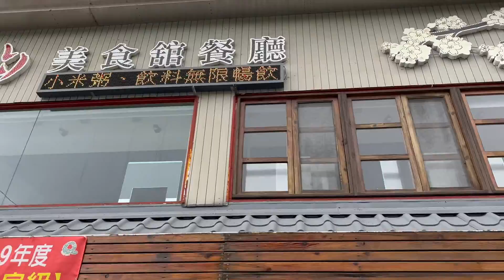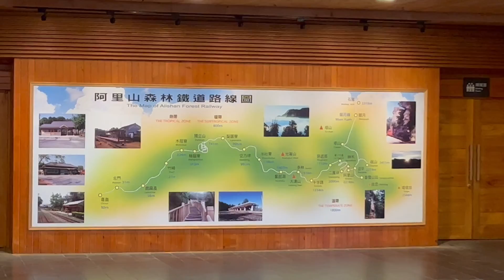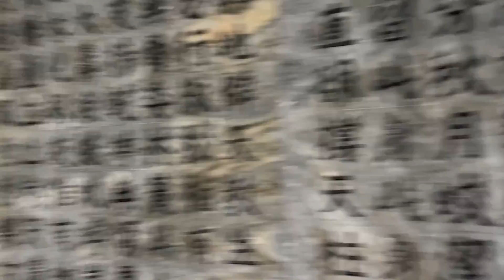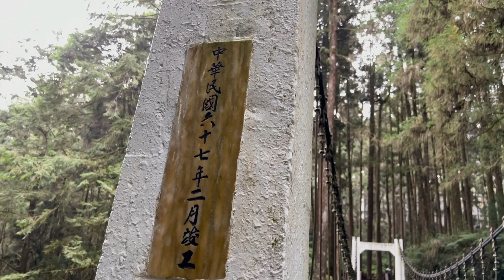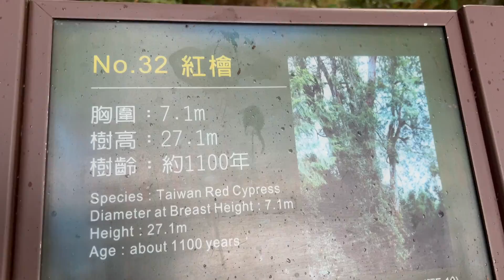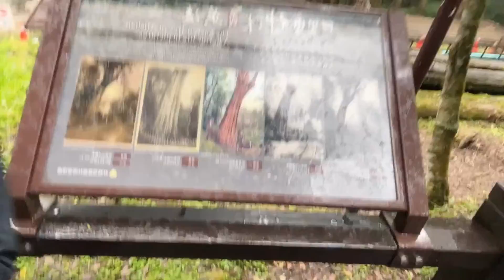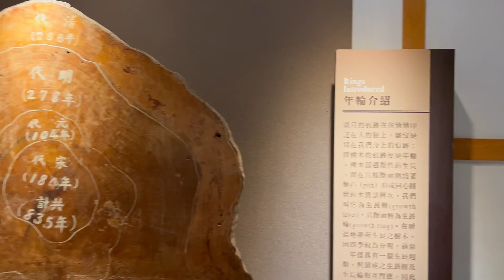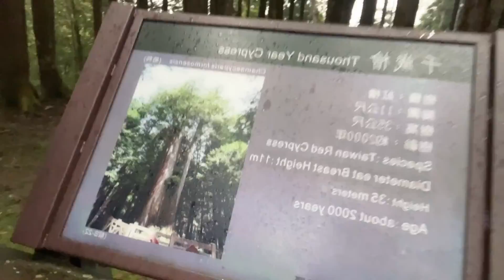台灣Alishan National Park 阿里山國家公園